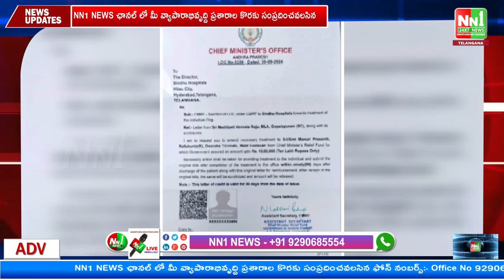ద్వారకాతిరుమల : బాలుడికి వైద్యం నిమిత్తం పది లక్షల చెక్కును అందజేశారు, ఎమ్మెల్యే.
"nn1news live"
"nn1news luve"
"nn1news"
"nn1news live"

NN1 NEWS#
NN1 News#
nn1news live#
nn1news breaking news today#
nn1news Breaking#
nn1news Youtube on live#
nn1news Sucribe#